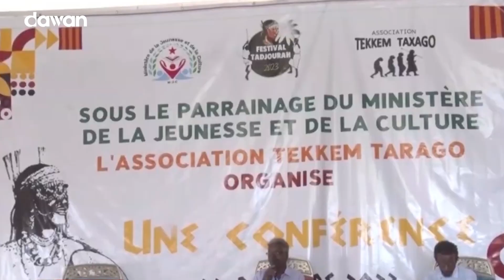Bandhig dhaqameedka Djibouti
Gobolka Tajour ee dalka Jabuuti ayaa markii ugu horreeyay martigelisay bandhig dhaqameedka Jabuuti.